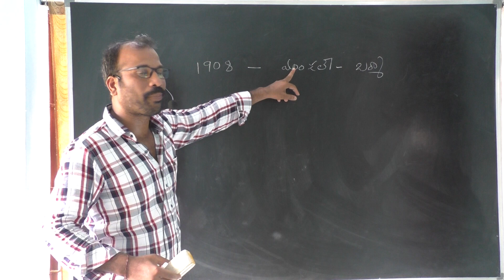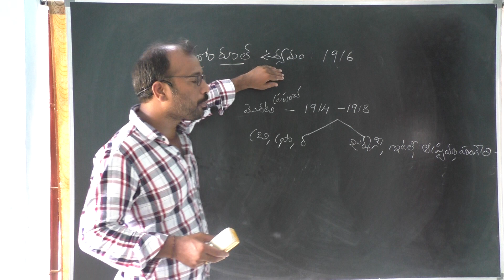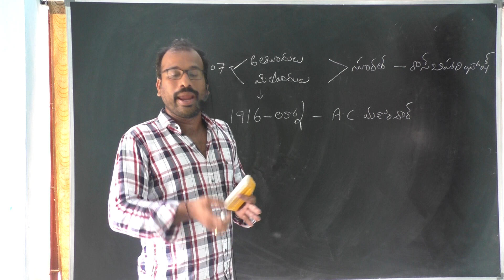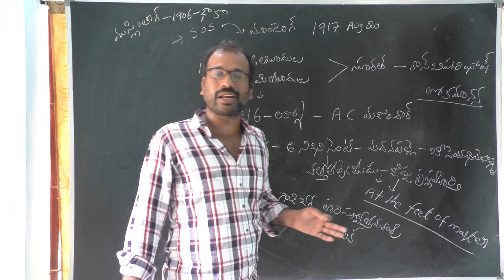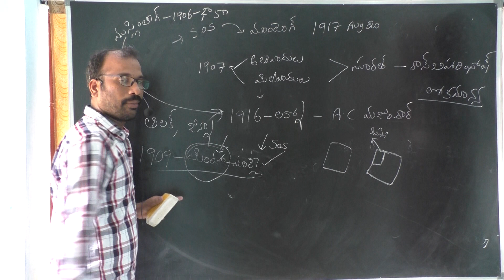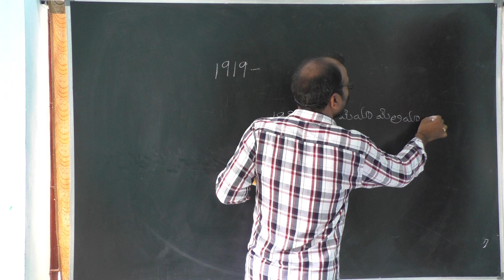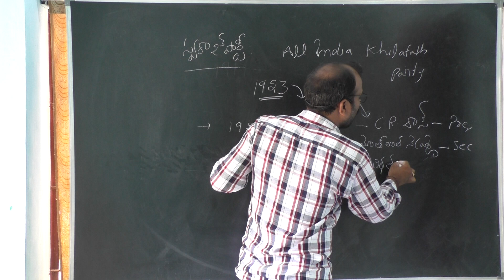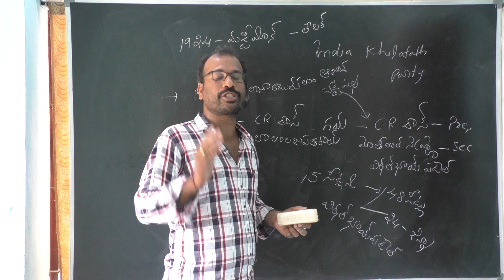Indian history జాతీయ ఉద్యమం PART 9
FOR GROUP 1 AND GROUP 2 EXAMS